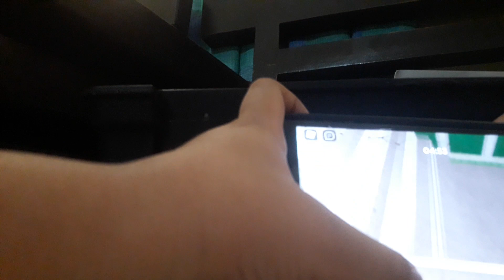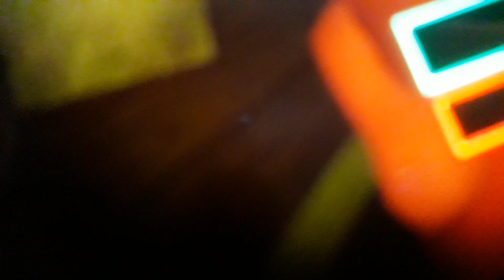Me get a officer doggt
Haahhaahaha